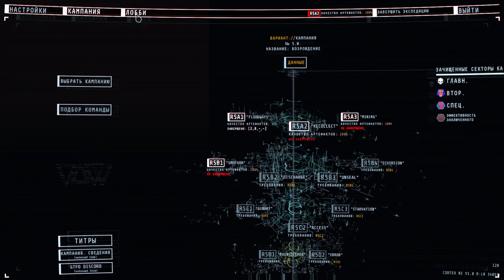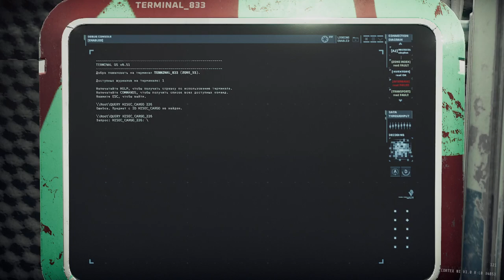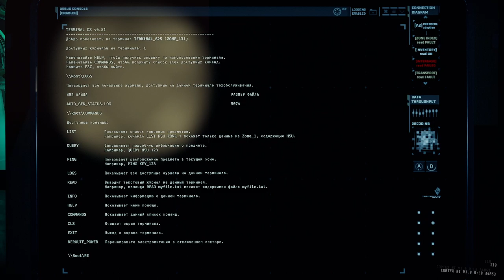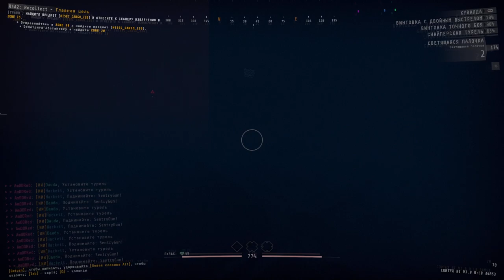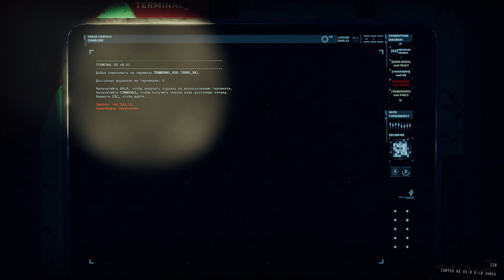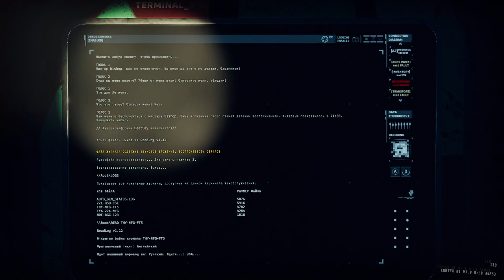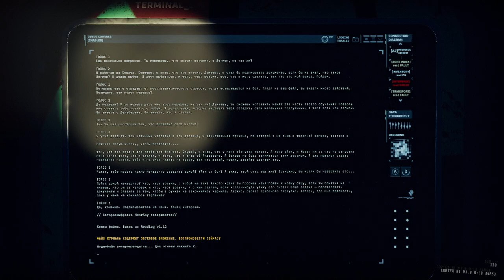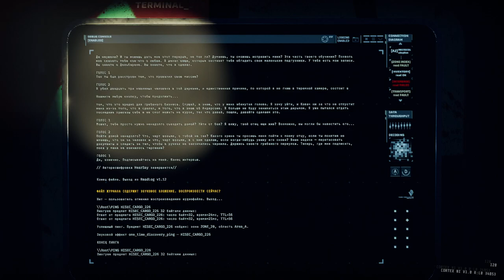GTFO - R5A2: Recollect | Повторный сбор - Потрачено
Прохожу миссию GTFO - R5A2: Recollect | Повторный сбор.
Практически прошёл миссию - если бы не копался уже 2 часа, может быть, и найденную третичку бы попробовал, двери-то нашёл! А так - вторичку выполнил (хотя надо было подождать до конца, скорее, а потом свет выключать), с Барсиком поздоровался, и первичку чуть-чуть не дотянул, уже на финальной проверке сняли и меня и бота. И это при том, что я пипец как заблудился в этом грёбанном тумане…
Как я уже давно говорил - в ГТФО нужно оружие с глушителем. Геймплей бы оно не сильно изменило, а вот время бы сэкономило.